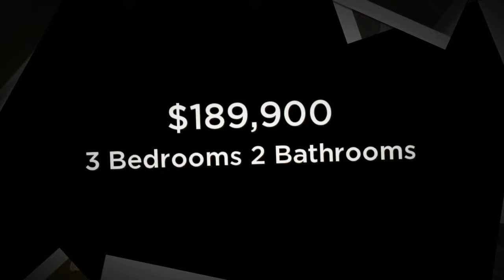200 Ne 23rd Grimes Iowa 50111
200 Ne 23rd, Grimes, Iowa 50111. $189,900 3 Bed 2 Bath. Greystone Homes Jackson Ranch Plan in the new Chevalia Trace Development in Grimes. This plan has been altered to accommodate most any buyer! Featuring 1,355 sq. ft., 3 bedrooms, 2 full bathrooms and 2 car attached garage. for more homes for sale in Grimes Iowa